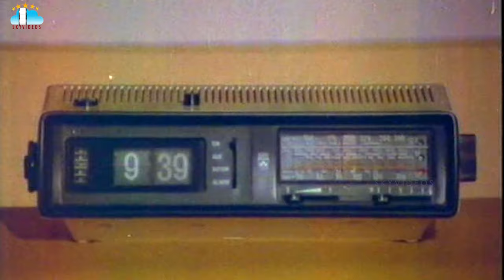Pandanti Kapuraniki 12 Sutralu Movie Part 7 Suman Vijayashanthi